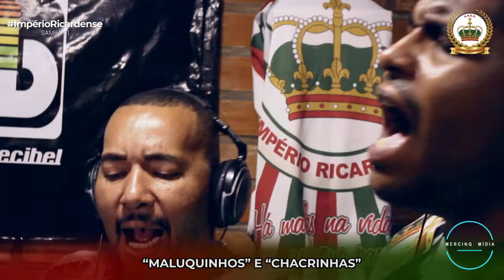G.R.E.S. Império Ricardense 2020 - Samba 51 - Tiago Moraes & Cia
G.R.E.S Império Ricardense - SAMBA 51

Presidente: Jatir Costa Junior
Presidente de honra: Sandro Moraes
Diretor de Bateria: Mariano Santos
Diretor de Harmonia: Jeannaud Jr
Carnavalesco: Orlando Jr

Compositores: Tiago Moraes, Alexandre Valle, Paulo Bispo, Rodrigo Sarmento, Edinho Gomes, Carlos Valerio, Cris Oliveira, Márcio França e Carlinhos Ousadia.

Participação: Ronaldo Carvalho, Jacaré, Mailton do Cavaco, JC Saraiva e JR Strayller

Interpretes: Edinho Gomes, Cris Oliveira, Alessandro Ferreira, Vinícius Pacífico e Breno Machado.

 QUANDO A “LUZ DA SALA” SE APAGAR
“CLAQUETE”!  TÁ NA HORA DA “AÇÃO”!
NA TELA, “PROJETANDO” SONHOS
APLAUSOS, SUSPIROS, EMOÇÃO...
 “EM CENA”, A “COMÉDIA” E O “DRAMA”
“ENCENA”, MEU IMPÉRIO, ESSA “TRAMA”
“DE CARLOTA (JOAQUINA) A BACURAU”
A “SÉTIMA ARTE” VIROU CARNAVAL

NUM “JOGO DE CENA”, “CORONÉ” E JUIZ
“PERSONAGENS” DO “CINEMA” DE NOSSO PAÍS
JOGAM PRA “PLATEIA”, ACREDITE, SE QUISER
SÓ NÃO ENXERGA QUEM NÃO QUER

MAS, “DEUS É BRASILEIRO”
E NESSE “ROTEIRO” O BEM VENCE O MAL
MESMO QUE A NOSSA “SELEÇÃO”
NESSA “SUPER-PRODUÇÃO
DEIXE O “PIXOTE” NA “CENTRAL”
 “TRAPALHÕES” E “CEBOLINHAS”,
“MALUQUINHOS” E “CHACRINHAS”
IMITAM A ARTE E A ARTE IMITA A VIDA
SE “MINHA MÃE É UMA PEÇA”
PEÇO AJUDA À “COMPADECIDA”

RICARDENSE, É POR TI MEU CANTO
NÃO SAI DE CARTAZ   ESSE AMOR SEM FIM
TEU" OURO",  VERDE, VEMELHO E BRANCO
É O QUE ME FAZ CANTAR ASSIM

Vídeo: Ivan Araujo 📽
Edição: Lorraine Nascimento 🎬

Quer gravar seu videoclipe com a Mercinq Mídia❓❓❓